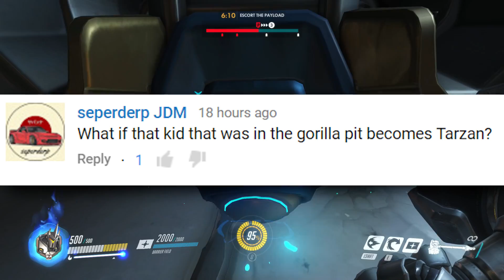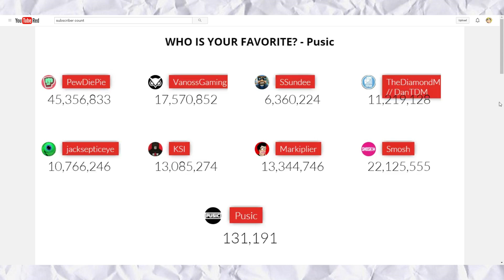CRAZY GUY TAKES ON LION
This is becoming a trend